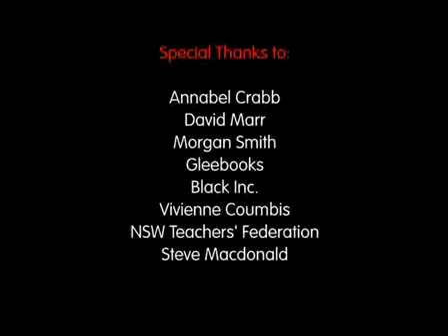Annabel Crabb with David Marr on the life and adventures of Malcolm Turnbull (p2)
Part 1 | Part 2 Writer and journalist Annabel Crabb speaks to David Marr about the subject of her new Quarterly Essay, Stop At Nothing: The Life and Adventures of Malcolm...